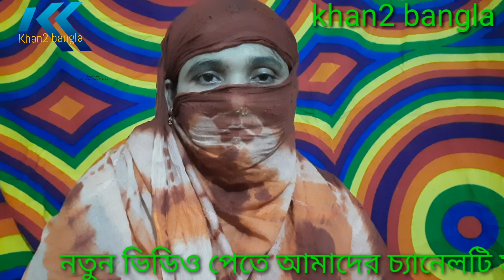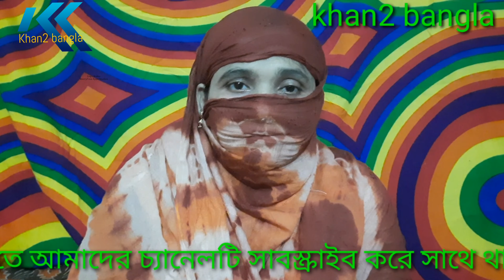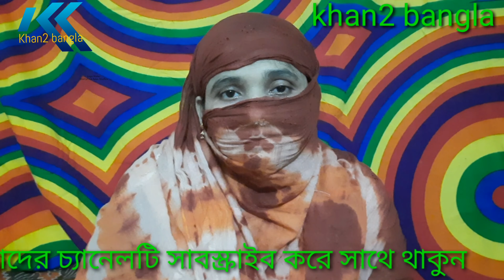ভালো মনের মানুষ পেলে বিয়ে করতে সমস্যা নেই আমার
দর্শক আমাদের প্রতিবেদন দেখে থাকে তার জন্য ধন্যবাদ আপনাদের আশেপাশে নারী উদ্যোক্তা এবং অসহায় নারী যদি থাকে এবং আমাদের জীবনের সফলতা কিন্তু ব্যর্থতার কাহিনীর যদি আমাদের চ্যানেলে প্রচার করতে চান যোগাযোগ করবে দর্শক যেকোনো বিষয়ে আমাদের সাথে যোগাযোগ করতে চাইলে এই নাম্বারে যোগাযোগ করুন=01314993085